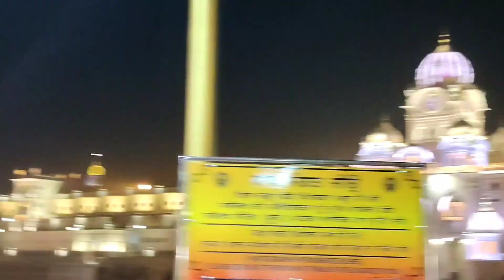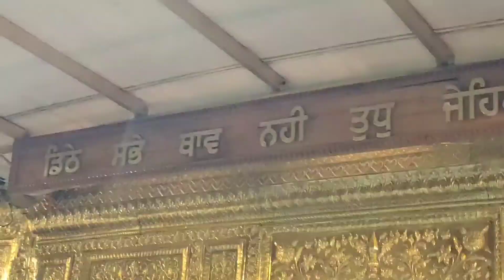Golden Temple | Night View | Palki Shahib | Satnaam waheguru